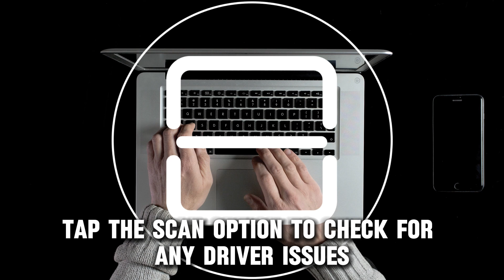How To Fix It When Brightness On Lenovo Laptop Is Not Working (Troubleshoot Quickly!)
How To Fix It When Brightness On Lenovo Laptop Is Not Working (Troubleshoot Quickly!). In this video tutorial I will show you how to fix it when brightness on Lenovo laptop is not working.

Here is a step-by-step process on how to do this:
Update graphics driver
• You can try fixing the brightness adjustment issue by updating the graphics driver on your laptop. To do this, install Driver Easy and then open it. Once opened, tap the Scan option to check for any driver issues.
• Proceed to tap the Update option to install the up-to-date driver.

Press the brightness-up button while booting up.
• Switch off your laptop by pressing the power button for ten seconds.
• Then switch on your laptop. So, while it is booting up, hold the brightness up key until your laptop finishes booting up.
• Once done, the brightness issue may have been solved.

Restart your laptop.
• A simple reboot can fix the issue as it will refresh the processors, thus fixing any temporary issues that may be affecting it.